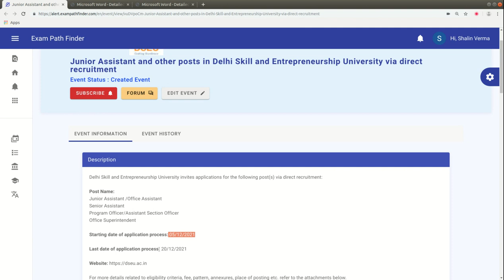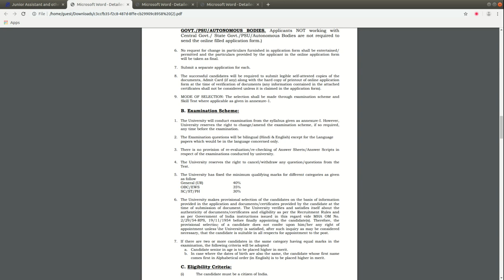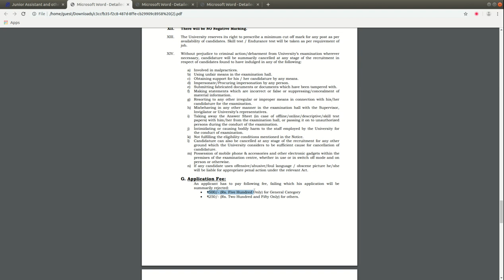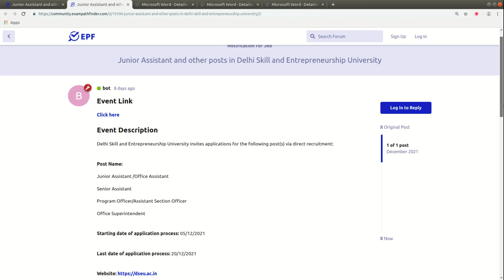Junior Assistant and other posts in Delhi Skill and Entrepreneurship University | Direct Recruitment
jobs2021 For more details, FAQ’s and discussions related to this event, visit our community forum में आने वाले सरकारी नौकरी|Upcoming Vacancy ( Recruitment) in 2022 |2022 Job Vacancy may,

""Topics:-
सरकारी नौकरी

10th Pass Sarkari Naukri 2022,समाचार, सरकारी नौकरियां 2022, एसबीआई क्लर्क भर्ती 2022, जनवरी 2022 एसबीआई पीओ भर्ती 2022,
10वीं पास सरकारी नौकरी 2022,सरकारी नौकरी March 2022, Jobs june 2022,Employment News, Employment News june,
2022 समाचार, सरकारी नौकरी 2022 अधिसूचनाएं,सरकारी नौकरी 2022,सरकारी नौकरी मार्च 2022, सरकारी नौकरी 2022 भर्ती के लिए 2022,सरकारी नौकरी 2022,